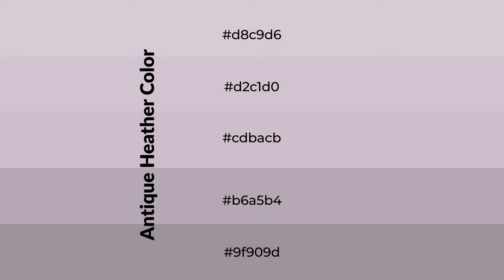Shades & Tints of Antique Heather color cdbacb A Cool Violet color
Shades of Antique Heather color cdbacb Cool Shades of Antique Heather color with Violet hue for your project!

Shades
Hex b6a5b4

Tints
Hex d2c1d0